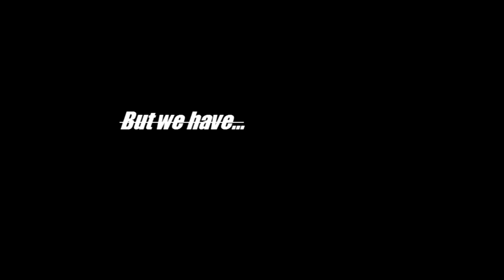THIS — POWERMOVES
TOMSK \ RUSSIA